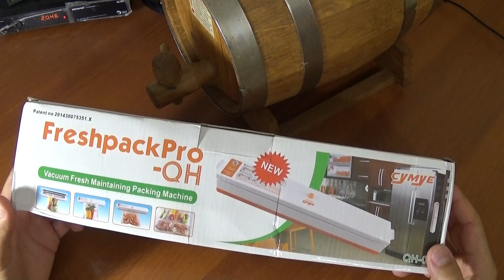Вакуумный упаковщик с Алиекспресса CYMYE Food Vacuum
Небольшой тест вакуумного упаковщика продуктов, купленного на сайте Алиекспресс и плюс походные испытания)))